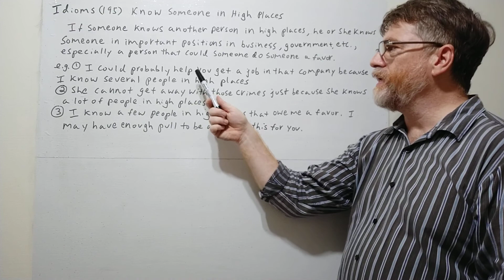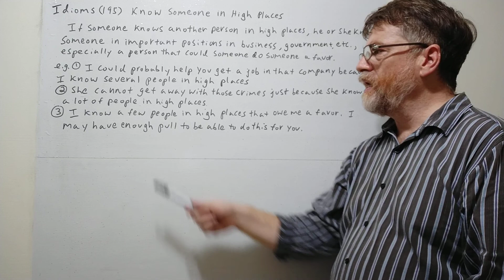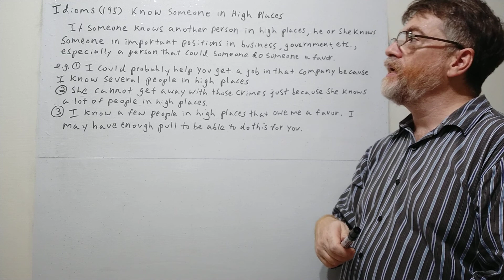English Tutor Nick P Idioms (195) Know Someone in High Places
If someone knows another person in high places, he or she knows someone important in positions of power, in business in government, etc.